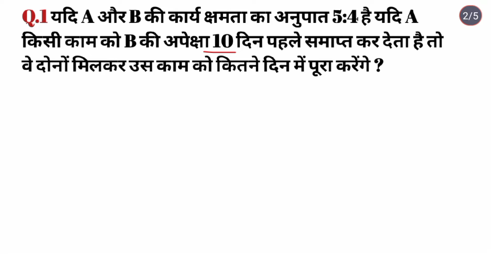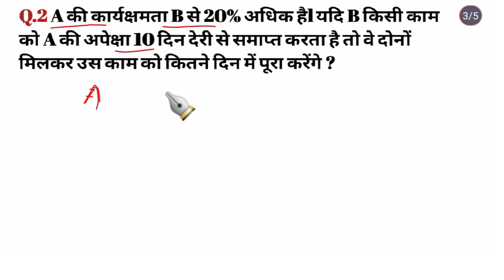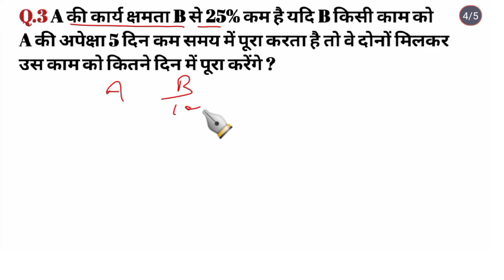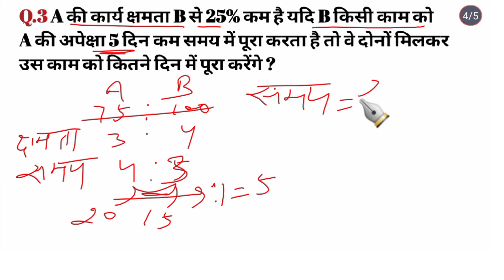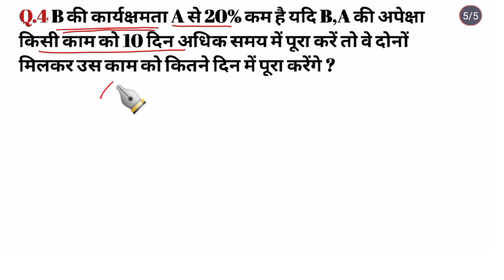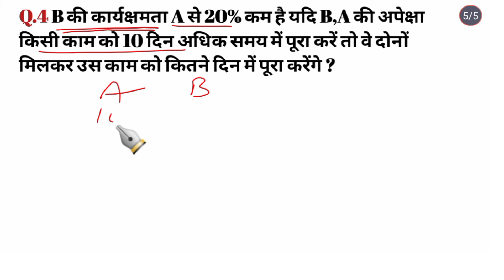Time And Work Part-4/Maths trick in Hindi by Anil sir/RRB Math key 94/RRB NTPC/GROUP D/For all exam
नमस्कार दोस्तों स्वागत है आप सभी का आपके अपने यूट्यूब चैनल RRB Math key 94 में दोस्तों हम इस वीडियो में समय और काम से संबंधित प्रश्नों को हल किया है अगर आपको हमारी वीडियो अच्छी लगी तो हमारे वीडियो को लाइक शेयर करें और सब्सक्राइब करें धन्यवाद ।

How many types of time and work are there,